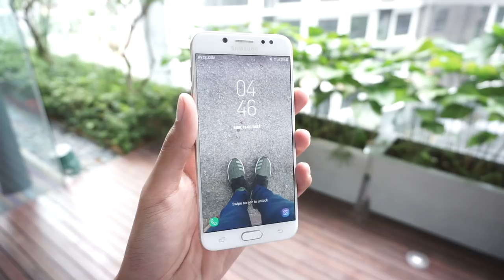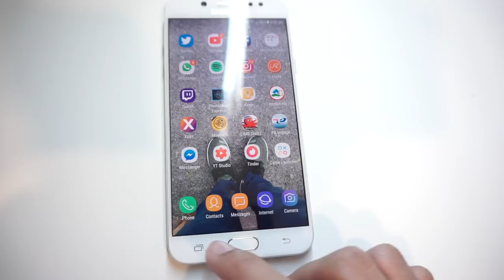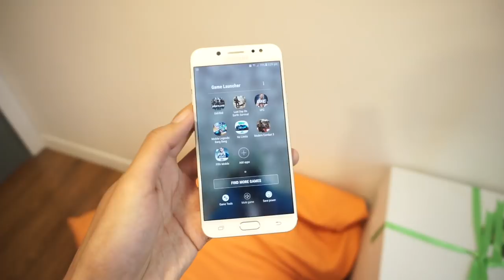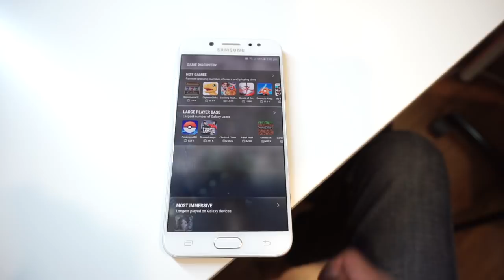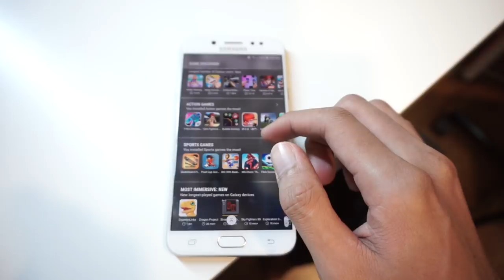FazliFirst : Galaxy J7+, Telefon Dwi-Kamera Samsung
Samsung Galaxy J7+ telah pun dilancarkan secara rasmi di Malaysia, menjadikan ia sebagai telefon kedua yang hadir dengan sokongan dwi-kamera daripada Samsung. Di Malaysia, ia ditawarkan pada harga RM1599. Pada pandang pertama kali ini, kami melihat secara kasar penawaran telefon terbaru daripada Samsung ini.